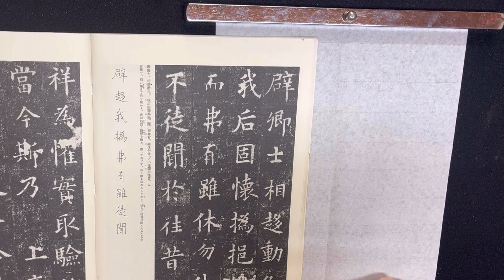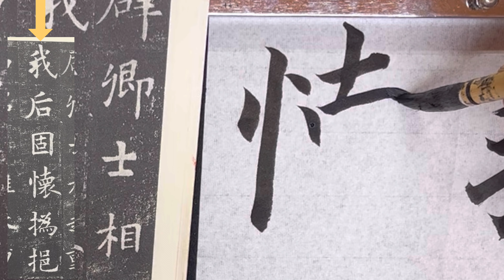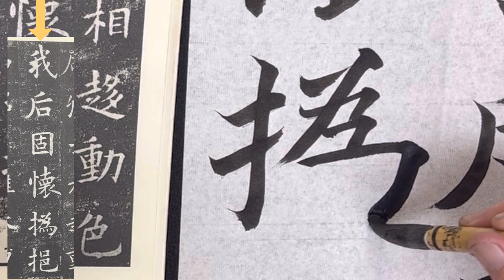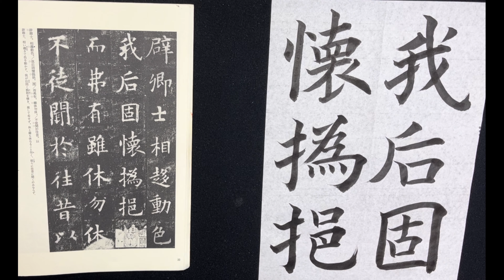【古典から学ぶ書道】楷書の基本 九成宮醴泉銘‘’我后固懐撝挹”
今回の動画は、古典から学ぶ楷書の基本です。
九成宮醴泉銘『我后固懐撝挹』の臨書です。

↓他の古典から学ぶシリーズはこちらから

リクエストなどあったらぜひコメントください🤩